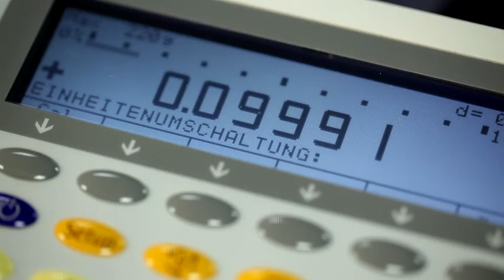Oberhausen image movie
I really love that movie.
It's an image movie about the city where I'm living, Oberhausen.
It really is a great place to live.

Some of my friends an my niece are present in the Handball team!

Thanks to Ms. Weyland Frisch from WFO GmbH for sending this English version to me.